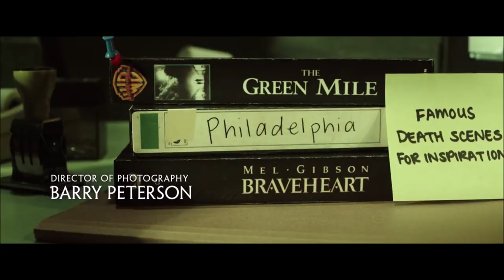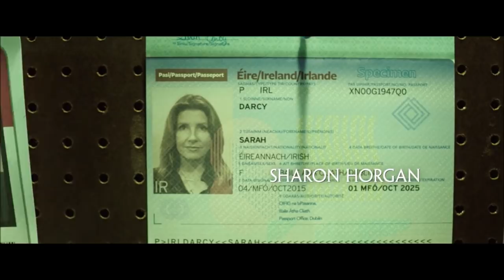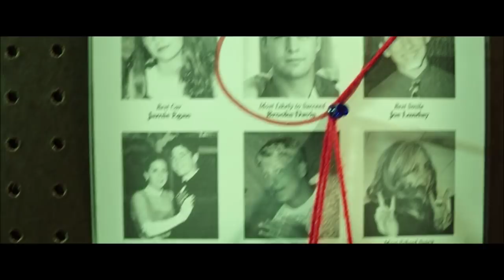Game Night - End Credit Scene